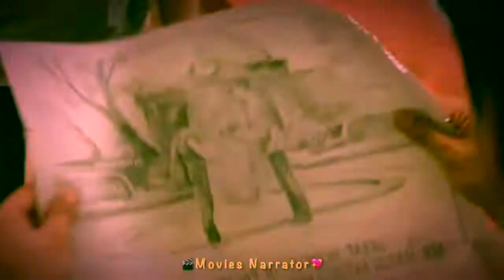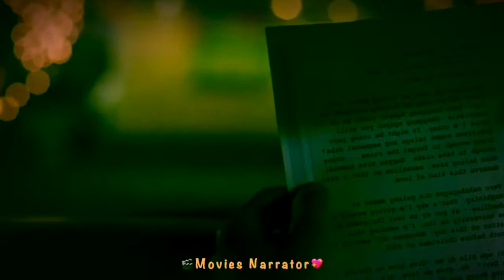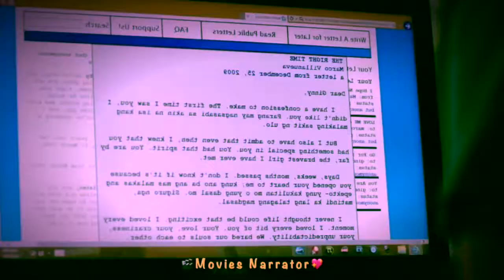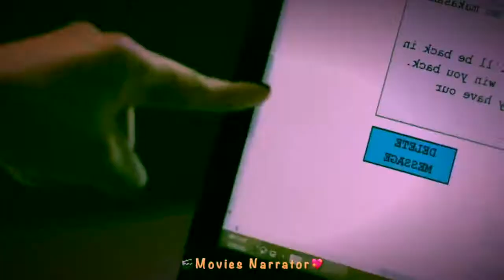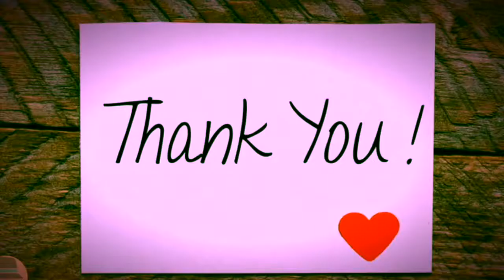Starting Over Again💞 2014 Movie Explained in Hindi Urdu💕 Love Story💞 Movies Narrator